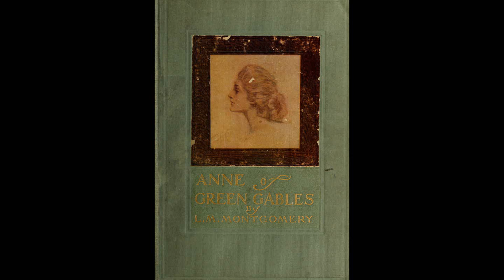Anne of Green Gables Chapter 12 A Solemn Vow and Promise